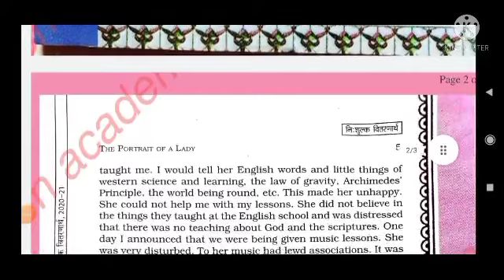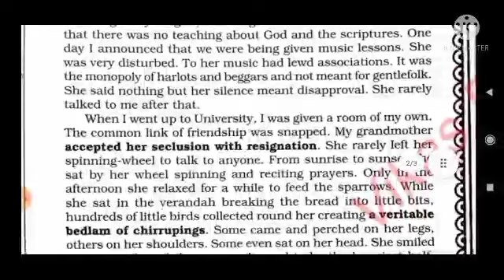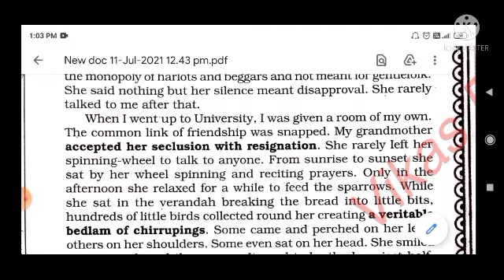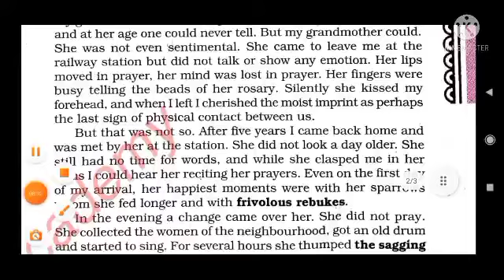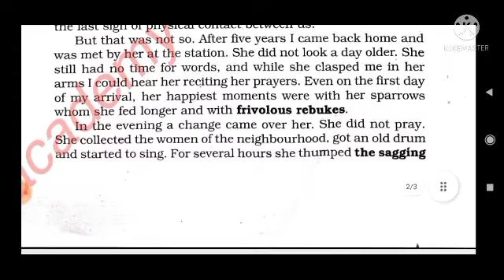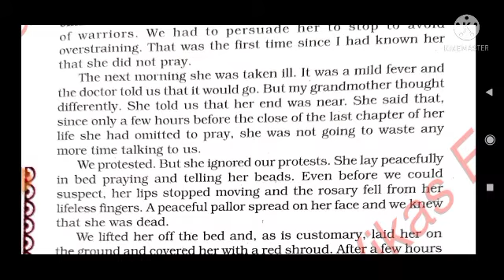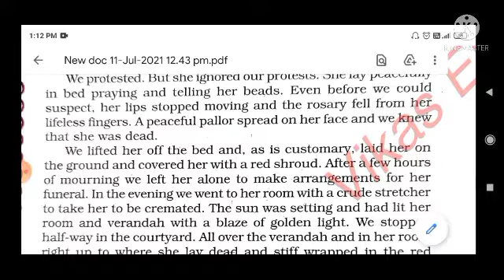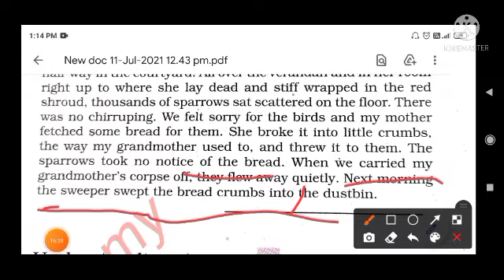The portrait of a lady part-2#by Khuswant singh# class 11 English Hornbill full hindi explanation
The portrait of a lady by Khushwant Singh full hindi explanation for class 11 .
in this video we read about the past memories of the writer when he was a child and lived with his grandmother. he always loved his grandmother . she was a true friend for him . In his childhood she used to carry him in school and also prepared break fast for him . It is a very emotional experience to read this chapter.